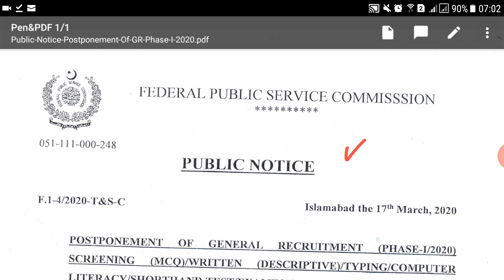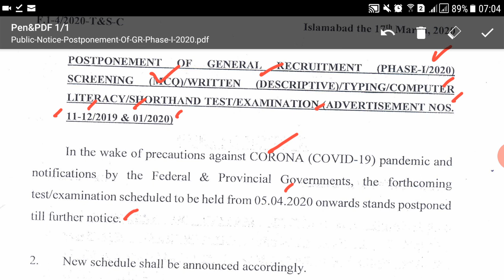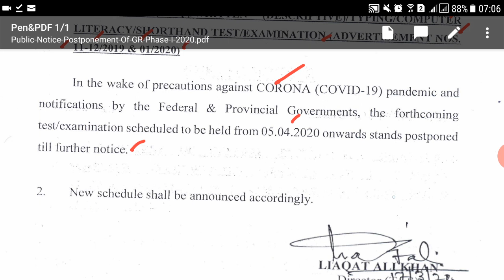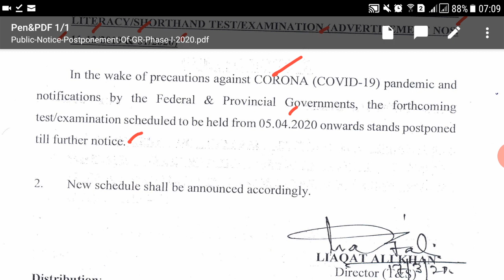FPSC General Recruitment Phase-1 Test Date, Senior Auditor Test Expected Results & More Guidelines